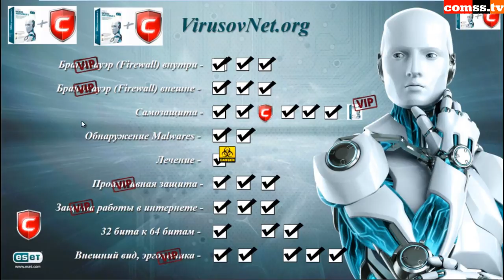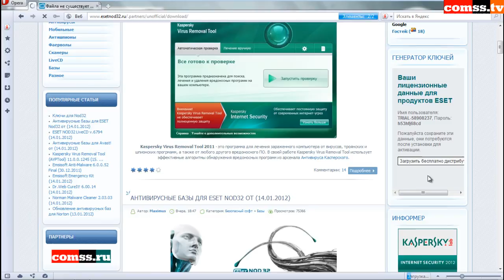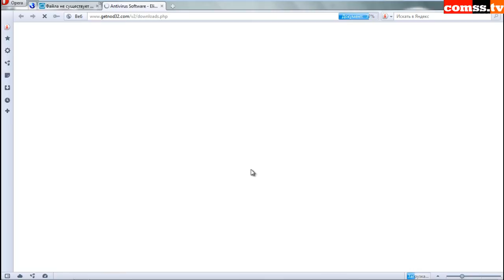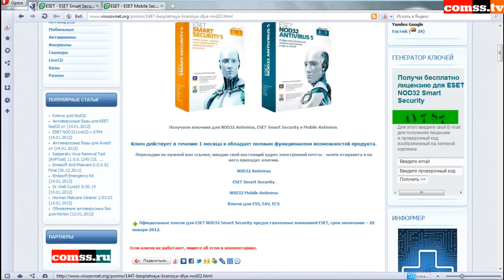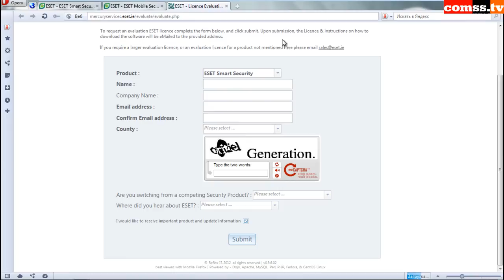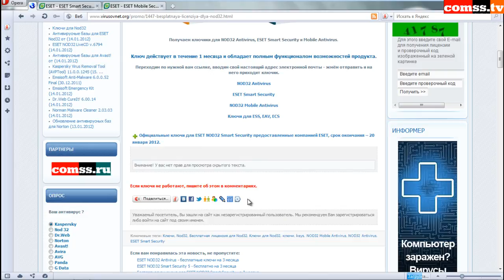009 Заключение и вывод по тесту COMODO Firewall & NOD Antivirus.mp4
Заключение и выводы по проведенному комплексному тесту связки продуктов - COMODO Firewall + & ESET NOD 32 Antivirus 5.